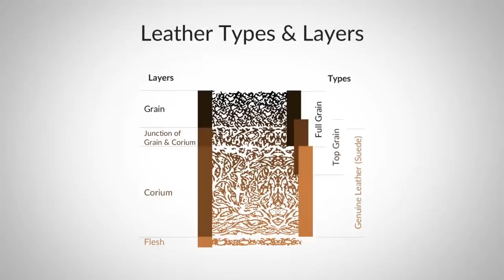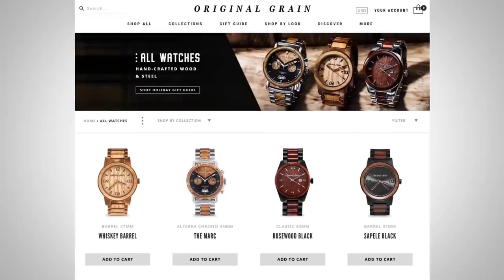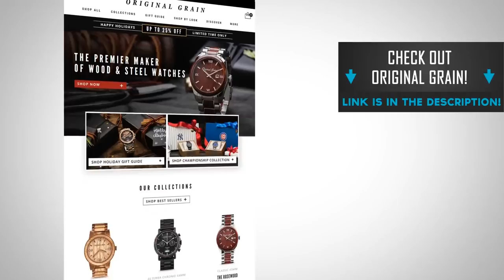Джинсовая куртка vs Кожаная куртка | Кто победит?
Господа, сегодня Антонио сведет в бою два вида курток: джинсовую и кожаную куртки. Кто победит в этой схватке?

Джинсовая куртка – отличная универсальная одежда. Кожаная куртка стильная, практичная. Делайте ваши ставки!

Раунд 1. - 0:26 - Универсальность.
Раунд 2. - 1:57 - Прочность.
Раунд 3. - 4:20 - Цена.
Раунд 4. - 5:17 - Сексапильность.
Раунд 5. - 6:24 - Уход за вещью.
Раунд 6. - 7:29 - Защита от погоды.
Раунд 7. - 8:21 - Подгонка по фигуре.

А кому вы отдадите своей предпочтение? Пишите в комментариях, что вы думаете об этом!